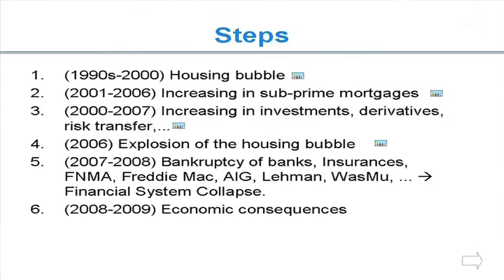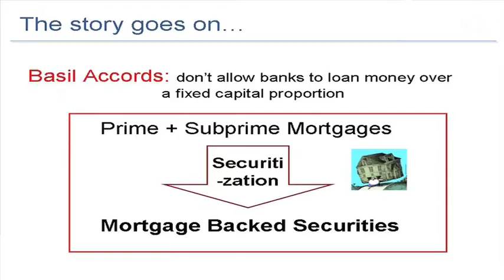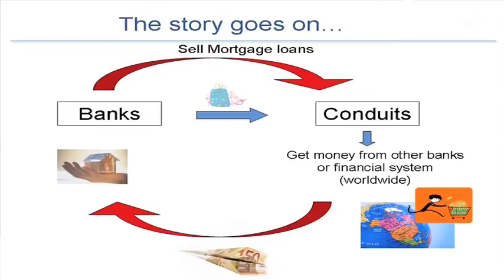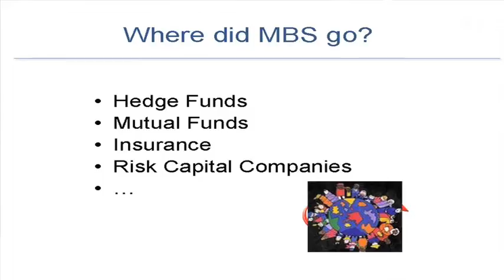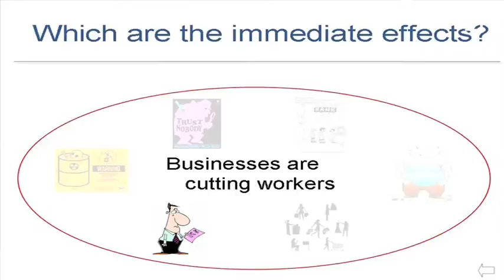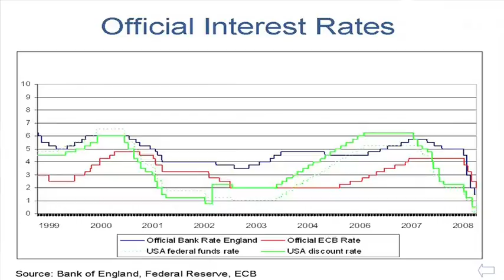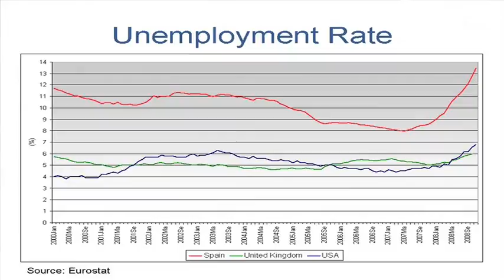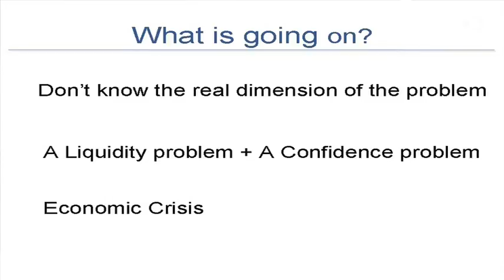Elisabet Ruiz - La crisis económica y financiera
Elisabet Ruiz, profesora de los Estudios de Economia y Empresa, analiza la crisis financiera y económica y como la burbuja inmobiliaria de Estados Unidos ha tenido consecuencias mundiales.
Enero de 2009, Barcelona.